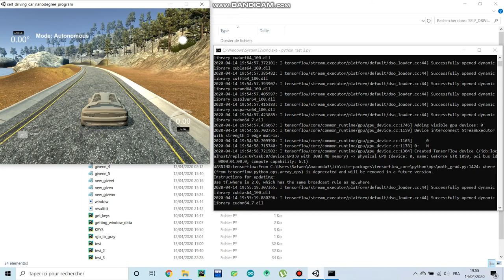Self Driving Car Using Deep Learning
The idea behind this project was to train an end-to-end deep learning model that would let a car drive by itself around the track in Udacity driving simulator.